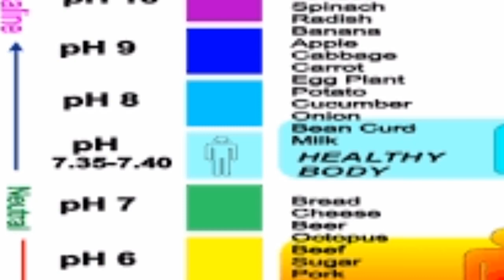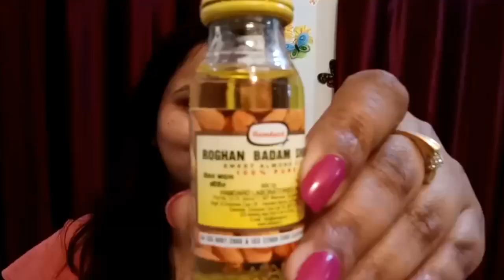Dark circle हटाने के 4 अचूक उपाय/Dark Circle Removal Home Remedies/Remove dark circles naturally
hello friends,
i m Priya and you r watching"feel free solution"